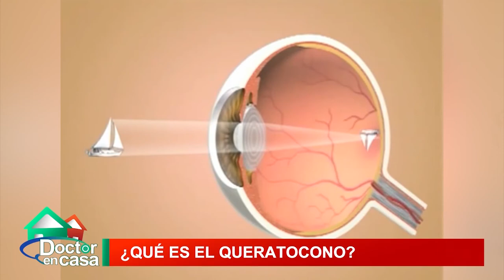¿Qué es el queratocono?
El queratocono es una patología degenerativa de la córnea (la parte transparente de la cara anterior del ojo) no inflamatoria, caracterizada por una alteración en su forma, que se hace irregular, como consecuencia de la alteración de uno de sus principales componentes: una proteína denominada colágeno.